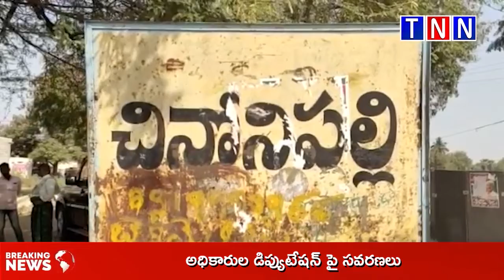TNN NEWS//NEWS BULLETIN 29-01-2022